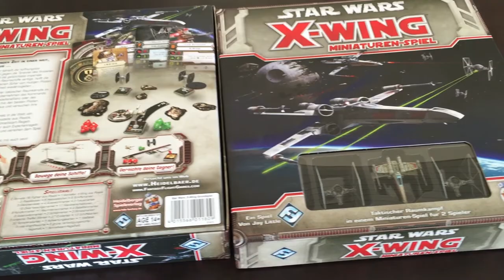Doms Holocron Vlog #009 ▶ Star Wars X-Wing - Miniaturen Spiel: Gameplay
In diesem Video stelle ich euch das Gameplay des Grundspiels "X-Wing - Miniaturen-Spiel" vor mit den vereinfachten Kurzregeln